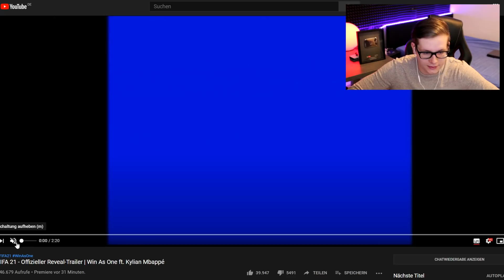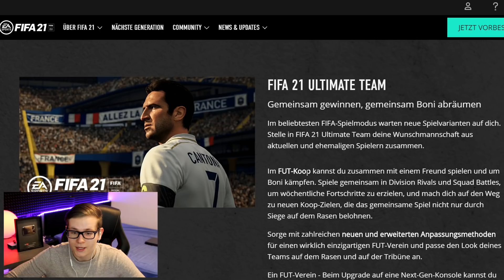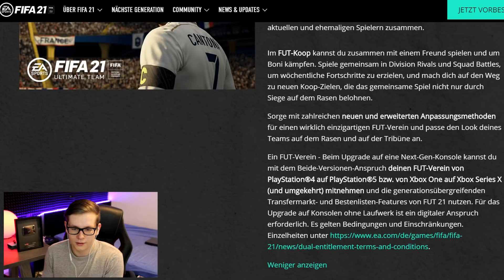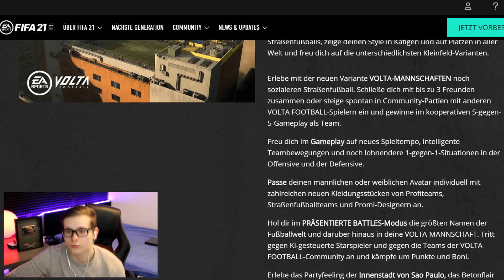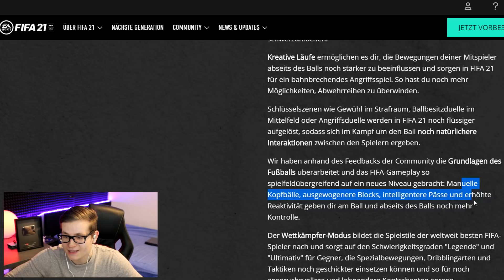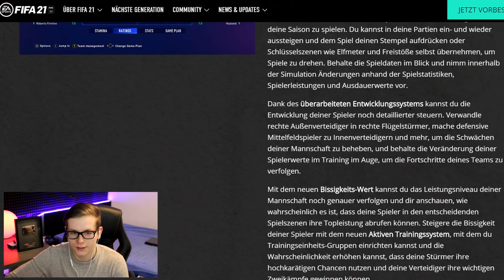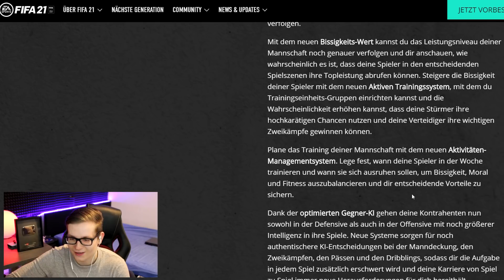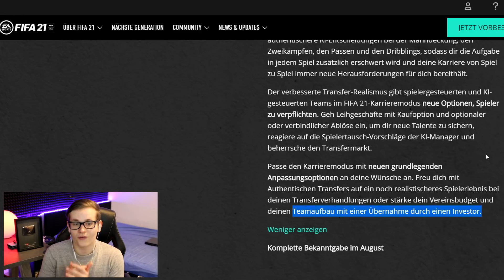FIFA 21 krasse NEUERUNGEN😱 - Fifa 21 Karrieremodus, Ultimate Team, FUT KOOP, Pack Animation, Trailer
FIFA 21 Official Reveal Trailer - Fifa 21 Karrieremodus, Ultimate Team, FUT KOOP, Pack Animation, Volta, Neue Icon, Gameplay + Jubel.

►ENEBA.com – die beste Seite zum Spiele kaufen (PS4, Xbox, PC)!

▶ NICHTS MEHR VERPASSEN!
▶ Mein Equipment:
▶▶▶Thumbnails & CO.: Mach ich selber ;)

Impressum:
Realfifa

▬WEITERE INFOS▬
In diesem Fifa 21 video auf Deutsch werde ich ultimate team spielen und packs ziehen also ein pack opening wo wir versuchen Cristiano Ronaldo wie Proownez , Mbappe wie Wakez , sowie Neymar , Messi , Icon und co zu ziehen. Eine Fifa 21 Road to Glory will ich eventuell im laufe des Jahres noch starten. Denkt an die Fortgeschrittenen SBC womit ihr gut Coins macht und damit dann in Fifa 21 traden könnt (kleiner Trading Tipp am rande). Jetzt muss man Coins machen um in der weekend league bzw in fut champions gut am start ist. Der Top 100 oder Elite rang kommt nicht von alleine. Weekend league livestream kommt freunde! Fifa 21 live stream deutsch